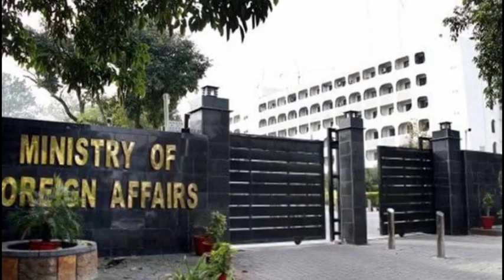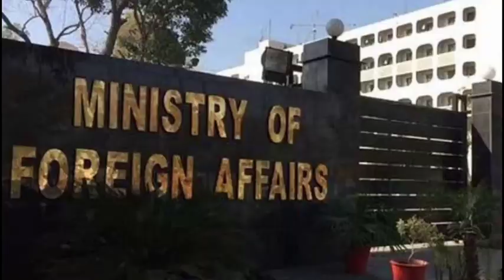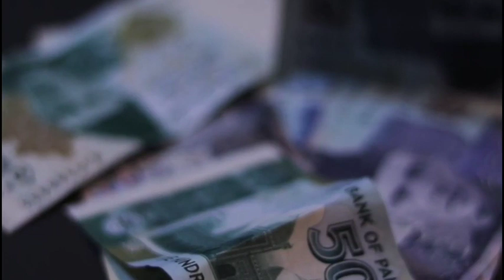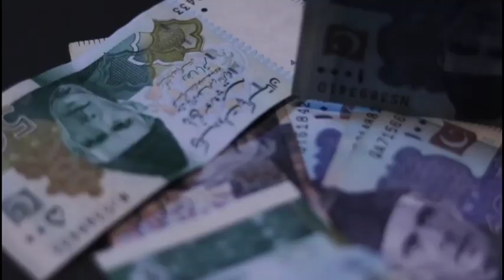Can Pakistan Learn From Past | Danger & Default | Pakistan Untold Economic Crisis | Imran Riaz Khan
In a severe liquidity crisis, Pakistan's economy is facing the possibility of default. But this story is not being told. WajahatSKhan points to the implications for pakistanarmy well as what this means for regular people. He breaks down what Finance Minister IshaqDar has achieved with the IMF, reviews the role of MiftahIsmail, and details what ImranKhan had warned about.

This is a very informative Column. This channel "Column Spot" is about audio columns of all popular writers .  .All columns on this channel about motivational, emotional and  social issues, to politics.

Therefore at this channel you listen  columns in Urdu, get motivation and change your life.
thanks

javed chaudhry kal tak latest
javed chaudhry column
javed chaudhry column zero point
javed chaudhry talk show
javed chaudhry weight loss
javed chaudhry column on zeeshan usmani
javed chaudhry column on success stories
javed chaudhry column on sugar
javed chaudhry column on education
imran khan
shahbaz sharif
imran khan latest
imran khan in peshawar
pakistan current situation
news about pakistan,
pakistan is going to default?
shahbaz sharif pm
pm shahbaz sharif#

Random Tags :

analysis,fundamental analysis,forex analysis,technical analysis,neutral analysis,neutral,neutral tones analysis,legal analysis